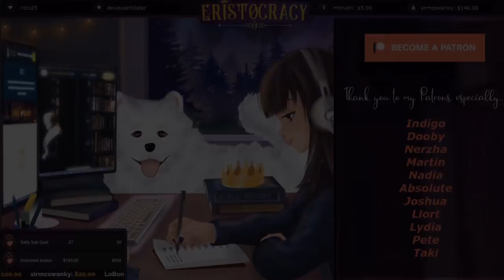They pulled me into an Israel/Palestine debate...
If you want to support a great organization that is against the current actions of the Israeli government (and is not engaged in antisemitism), give NIF a look.

Due to the sensitive nature of some of my interviews & historical content, they often get demonetized.

(If someone wants to add time stamps, I'll pin the comment)